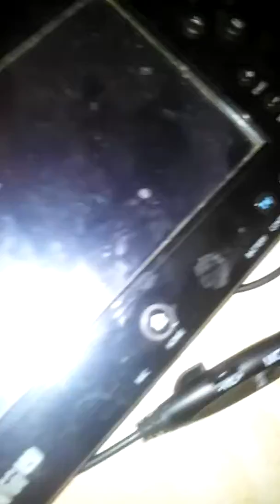Games show case vlog part2